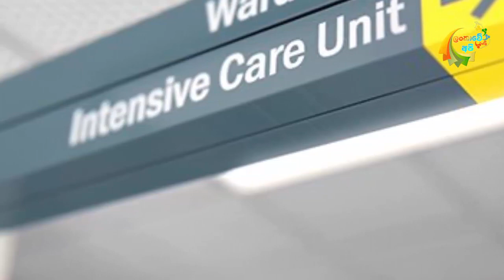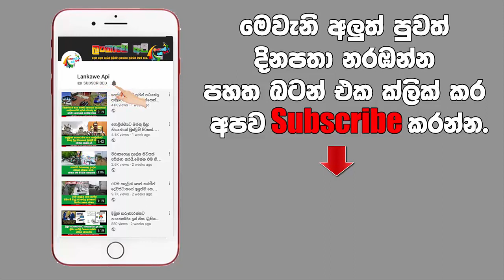කොවිඩ් රෝගීන් සමග දැඩි සත්කාර ඒකකයේ ක්‍රියාකරන හෙදියක් සංවේදීව හෙළිකල ඇදහිය නොහැකි කතාව.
කොවිඩ් ගැන හෙදියක් හෙළිකල සංවේදී අත්දැකීම